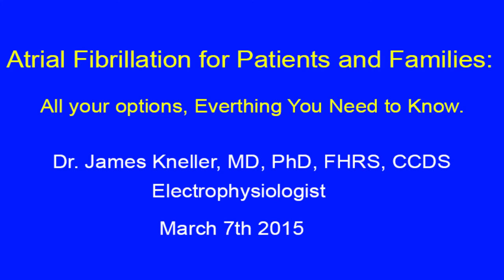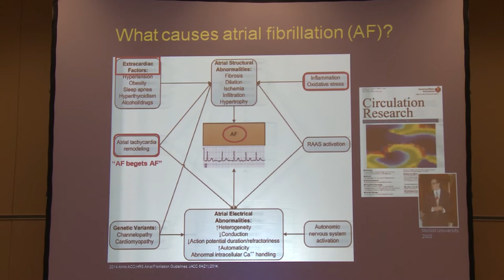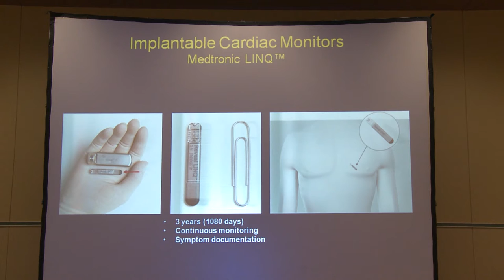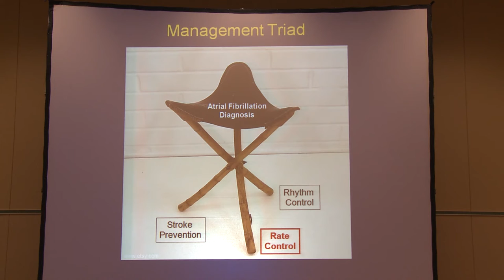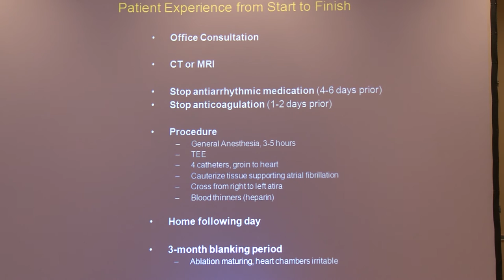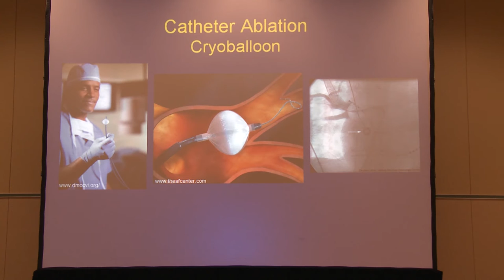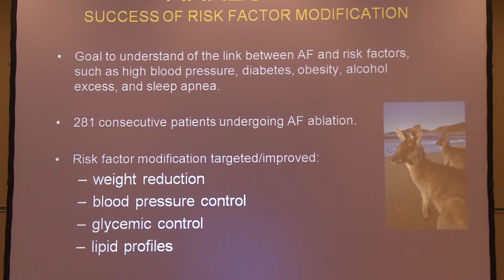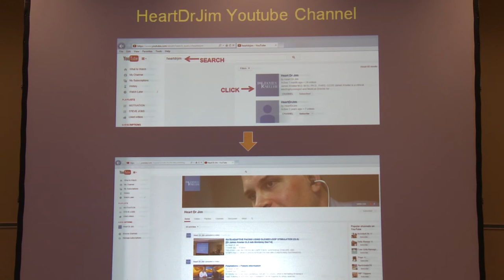Atrial Fibrillation for Patients and Families. All your options, everything you need to know.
Did you appreciate this video? Get health tips delivered to your inbox!
to receive Dr. James Kneller's Weekly Newsletter.

Video description:
Dr. Kneller talks about Atrial Fibrillation also known as an irregular heartbeat; patients and their families.